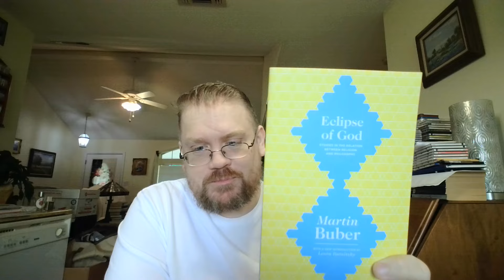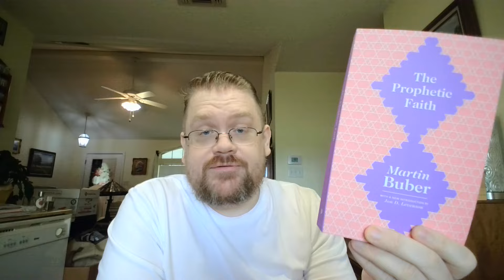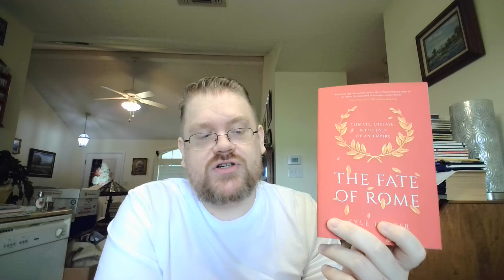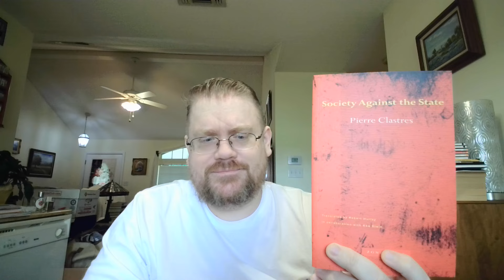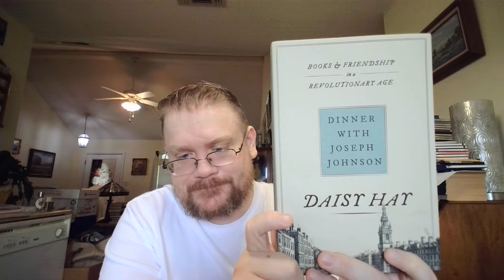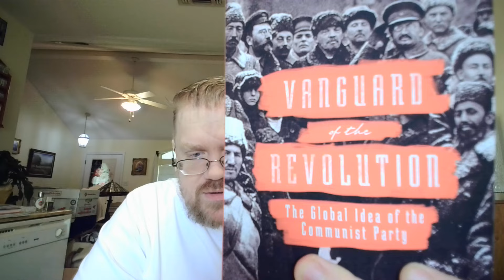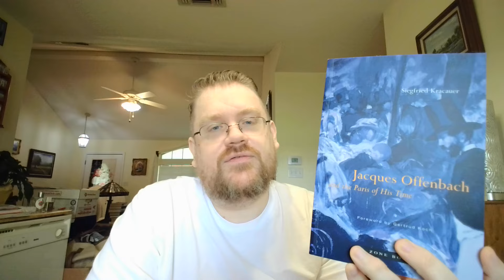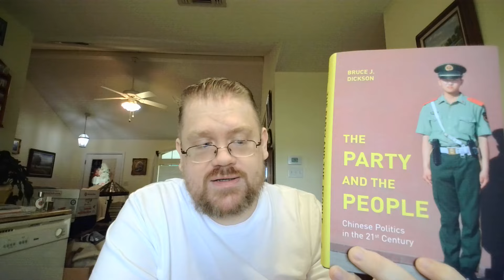More Books From Princeton University Press...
Say hello on Voxer! My handle is jdavid2293